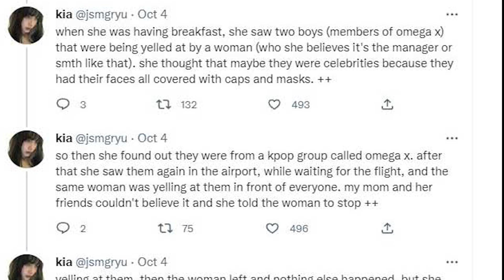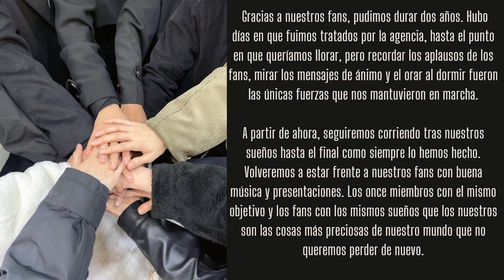Kpop idols abusados por su agencia rompen silencio. Esto dijeron...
En medio del escándalo sobre el abuso al que los miembros están siendo víctimas por parte de su CEO, el grupo finalmente recurrió a las redes sociales para abordar el escándalo.